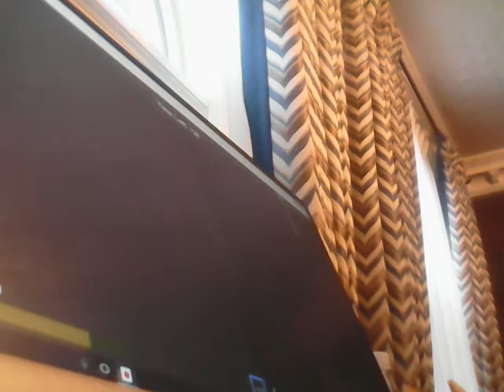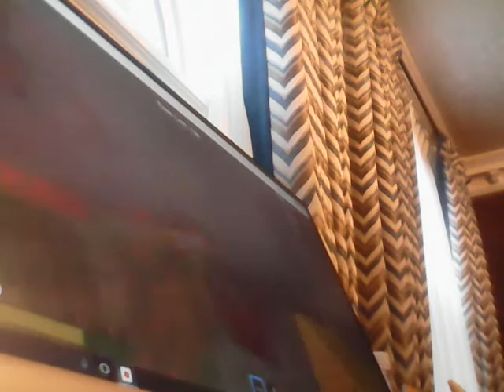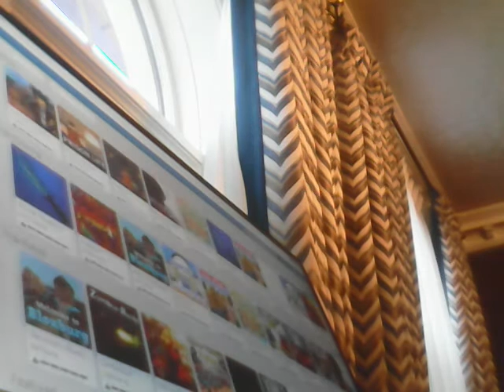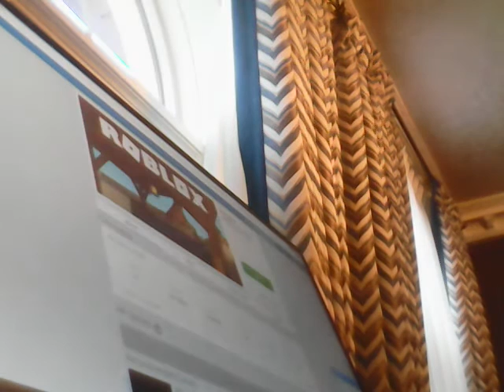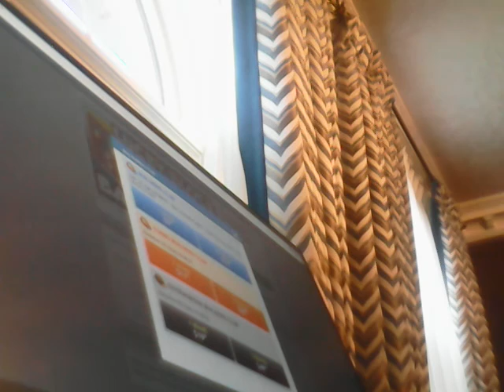Playing zombie rush on March the 18th Part 2!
Uploaded on the 19th but made on the 18th!